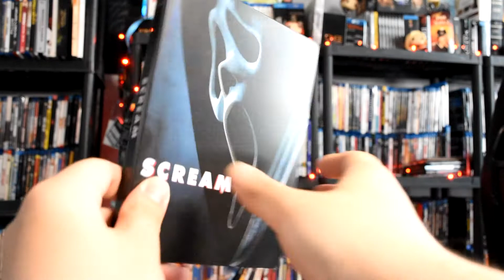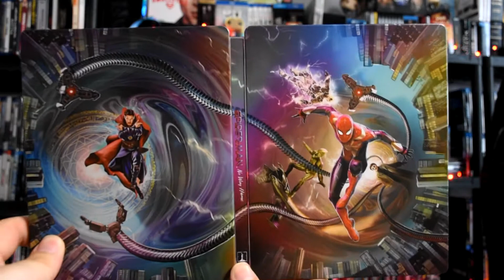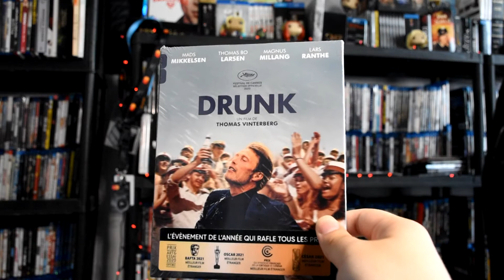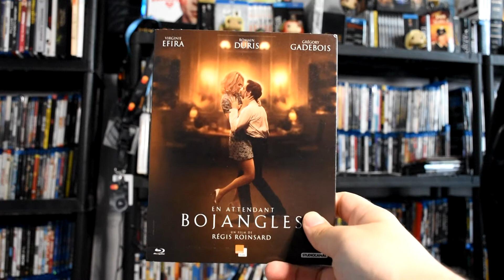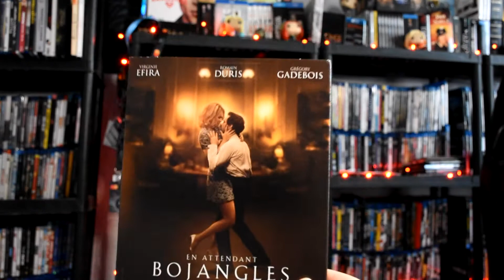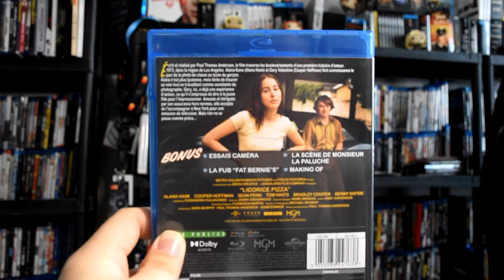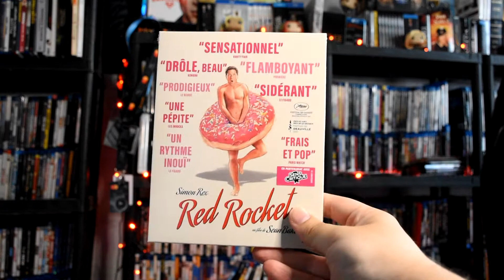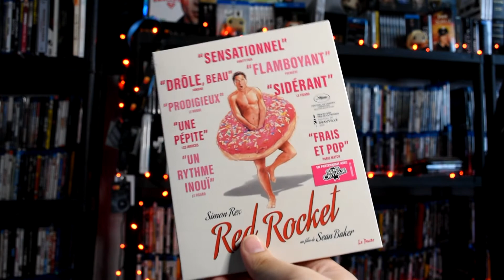ACHATS HEBDOS + COUPS DE COEUR 2022